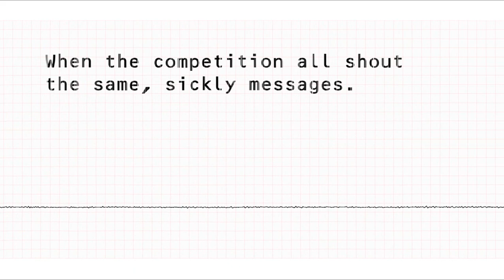Abrazo Health Care: Case Study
Phoenix-based Abrazo Health Care, one of the leading health care networks in the nation, sought to brand their network of hospitals. We decided to cut through the competitive clutter by embracing a singular idea to own -- chest pain expertise. We used a visual of a saguaro cactus clutching its chest to make the idea of chest pain experts proprietary in a way only an Arizona-based provider could. This powerful image transcended every piece of communication, and as an icon, held together the various hospitals within the Abrazo Health Care family.